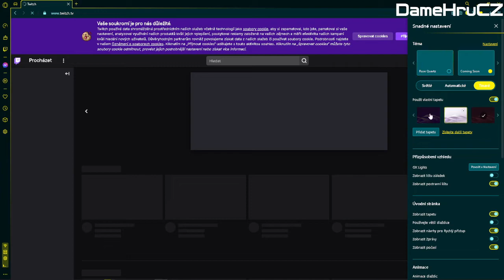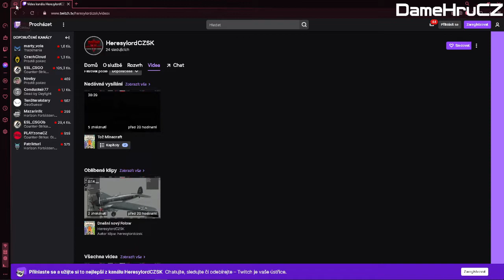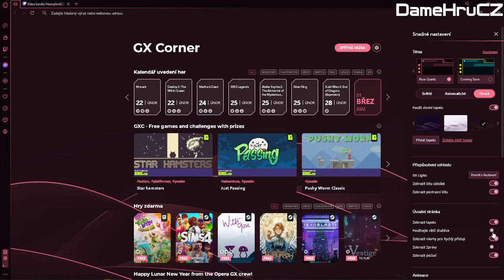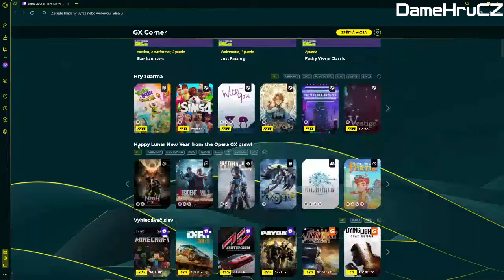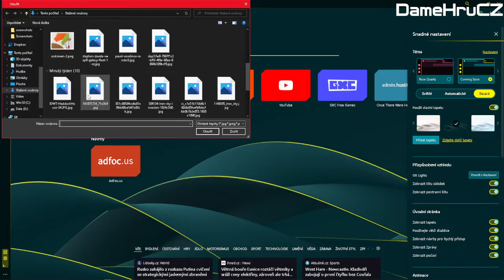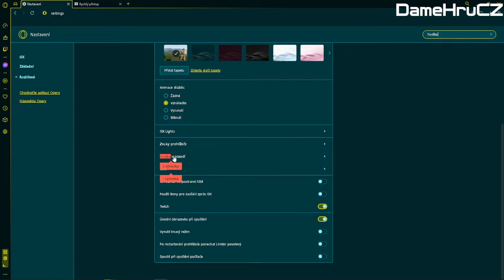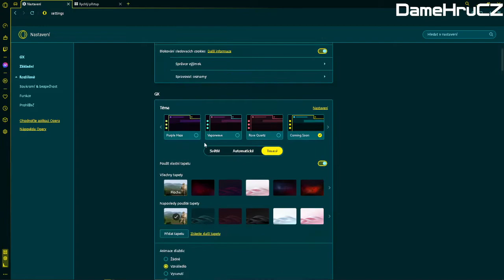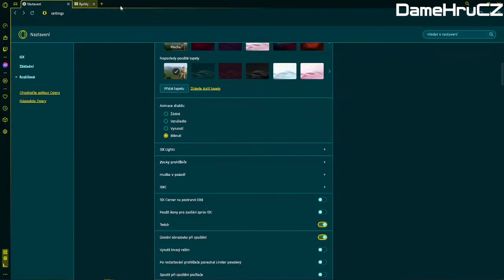Opera GX je nový skvělý prohlížeč + Nastavení